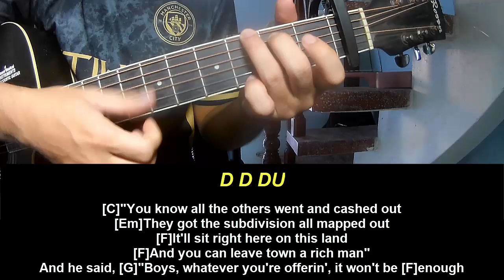Guitar Tutorial Cody Johnson Dirt Cheap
Today, I will share with you Guitar Tutorial Cody Johnson Dirt Cheap